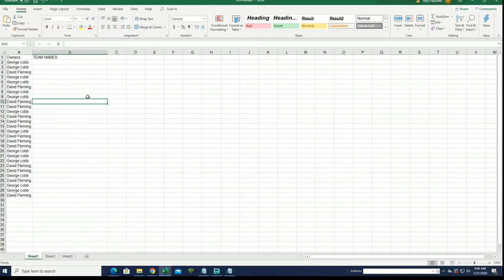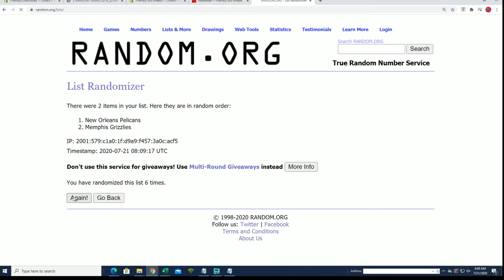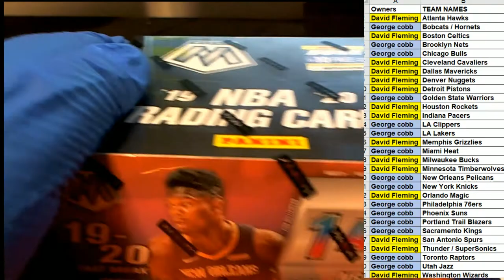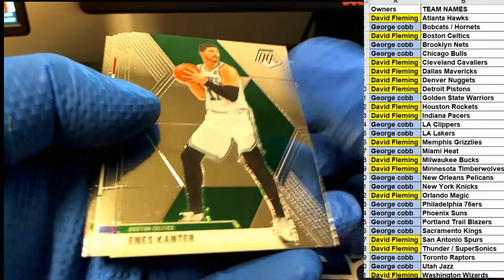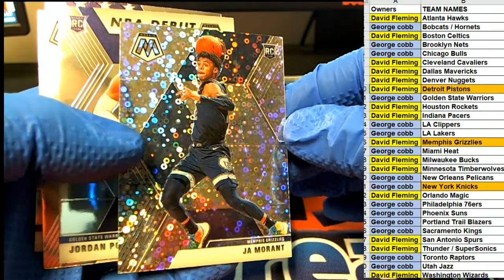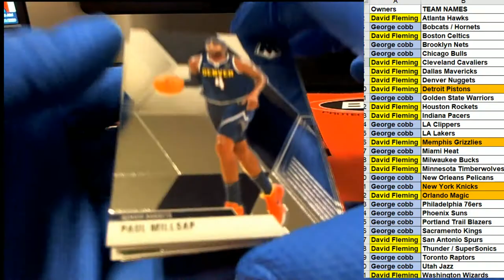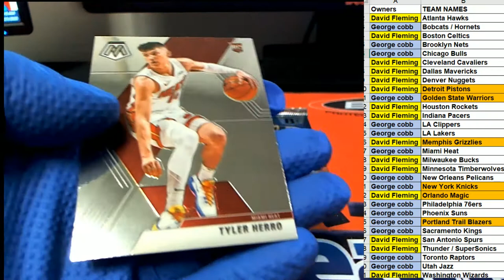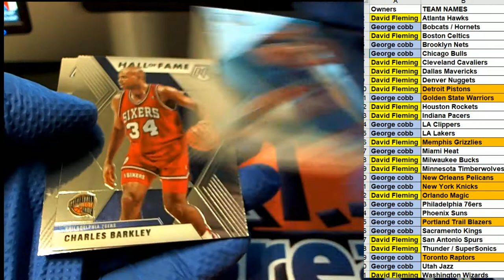2019 20 Panini Mosaic Basketball FAST BREAK ID MOSFASTB218